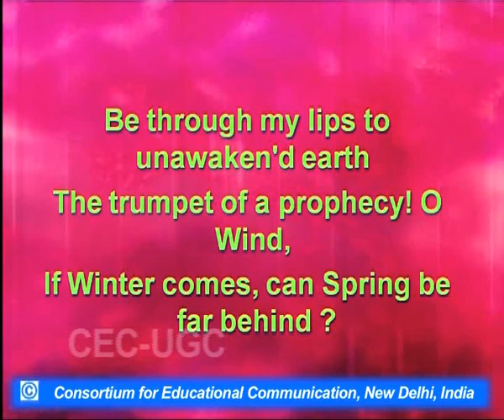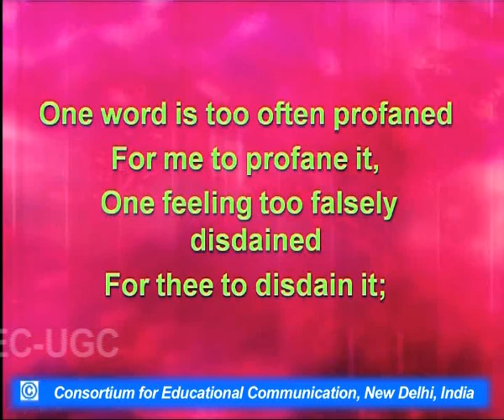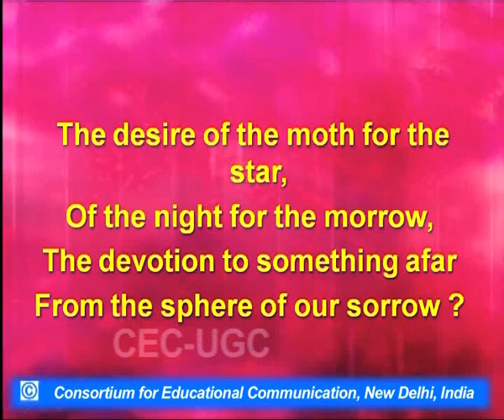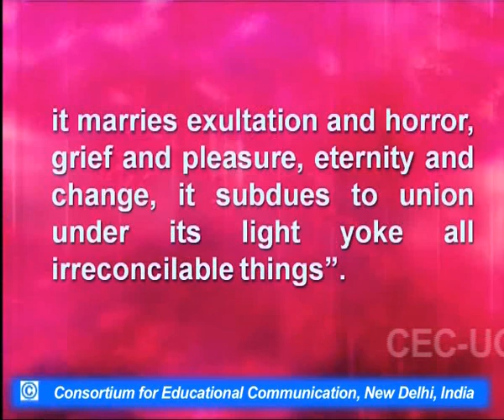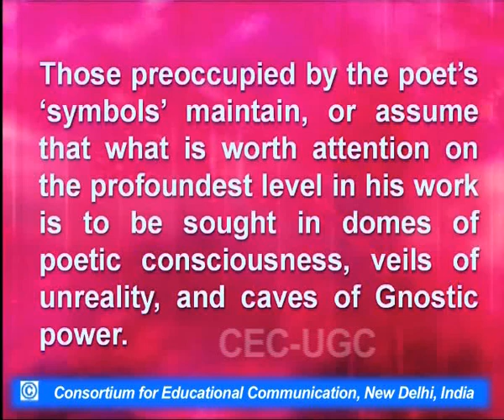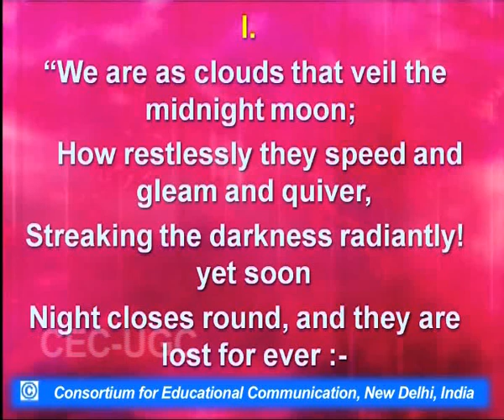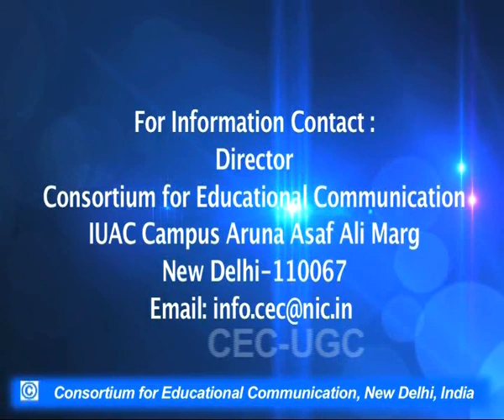P. B. Shelley : The Revolutionary Romantic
This Lecture talks about P. B. Shelley : The Revolutionary Romantic